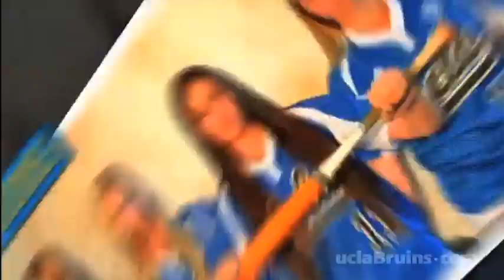J Hall's Jam 2014, Ep 8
Jessica Hall takes you inside UCLA Softball.